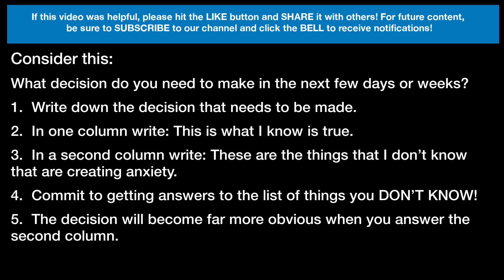I Know you KNOW this … But you FORGOT it! - reShape 333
In this edition of reShape 333, I want to remind you of something I know you know … BUT something you have probably forgotten. This reminder will help if you are trying to make a decision in your life, in less than 333 seconds!